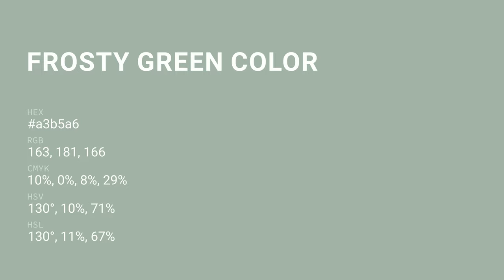Frosty Green color a3b5a6 hex color - Green color - Warm color a3b5a6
What color is Frosty Green ? a3b5a6 hex color - Green color - Warm color a3b5a6

Hex a3b5a6 Color Code is also known as Frosty Green color.

Hex a3b5a6 Color code in RGB color code model is created after adding 63.92% red color, 70.98% green color and 65.10% blue color.
Hex a3b5a6 Color code in CMYK color (process color) code model is generated after subtraction of 9% cyan, 0% magenta, 8% yellow and 29% black.